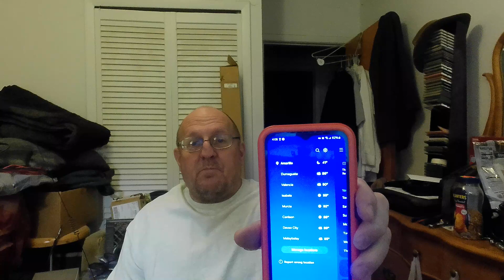WILLIAM'S PHILIPPINES My Days Vlog 4-19-24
Join William on his journey from the dry deserts of Amarillo, Texas to the lush greenery of the Philippines! Follow along as he shares his plans to retire in a new country, plant trees, and enjoy a stress-free life of fishing and gardening.